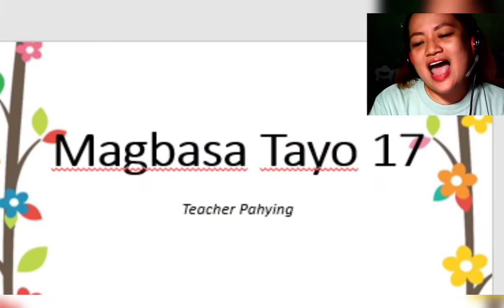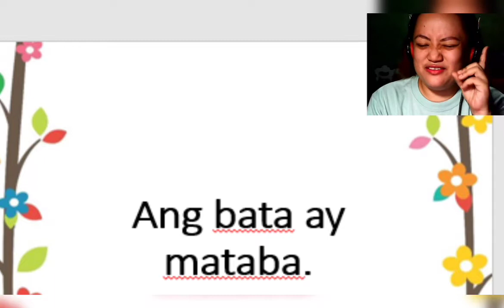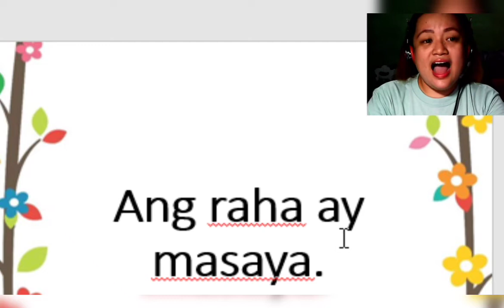Magbasa Tayo bilang 17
Artist - Teacher Pahying
Video Editor - Teacher Grace
Assisted - Fiona